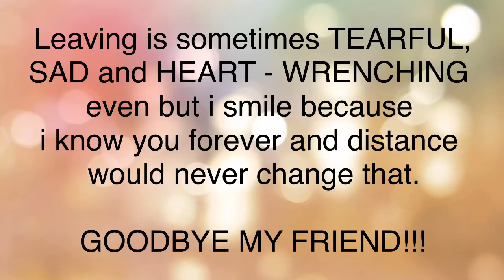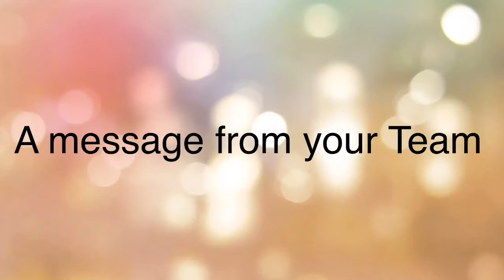“Namaste” Farewell to you My Friend